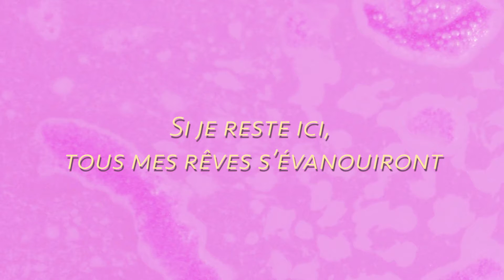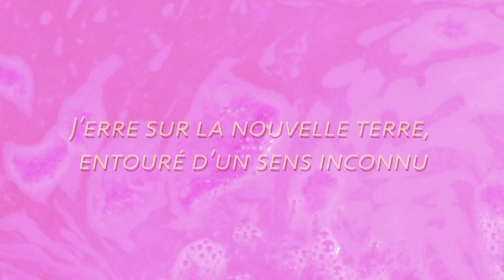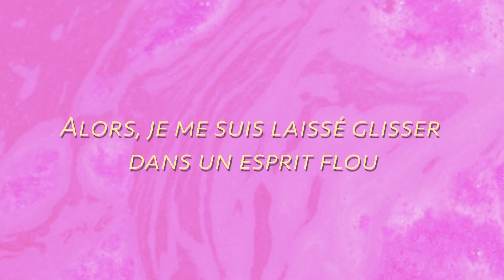Hibou - Désir (feat. LUHA)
The official audio for Hibou's "Désir", featuring LUHA.

Video by Hibou

Lyrics:

Si je reste ici, tous mes rêves s’évanouiront
Et tout comme toi, je ne sais pas pourquoi chaque éclat s’estompe avec les jours

Alors, je me suis laissé glisser dans un esprit flou
Là, j’attendrai notre tour parmi les bourgeons

J’erre sur la nouvelle terre, entouré d’un sens inconnu
Et seuls nous trois, la lune, toi, et moi, chanterons comme on se l’était promis

Sous le poids d'une autre saison qui passe lentement, mon désir s'accroche
Il ne diminuera pas et ne tombera pas comme le dernier drapeau du chêne
Il grandira purement dans le monde qui m'attend au-dessus de la mer